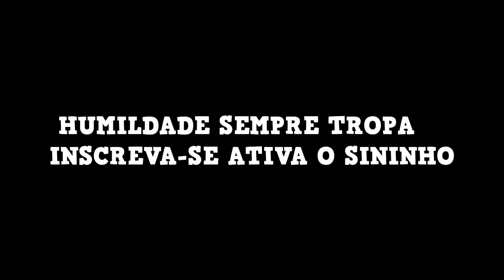GUILDAS FAMOSAS ME ACUSANDO DE HACK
Freedire,hack,TWO9,highlights em campeonato